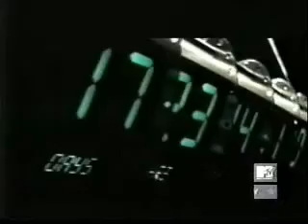*Nsync The Road of Celebrity part5